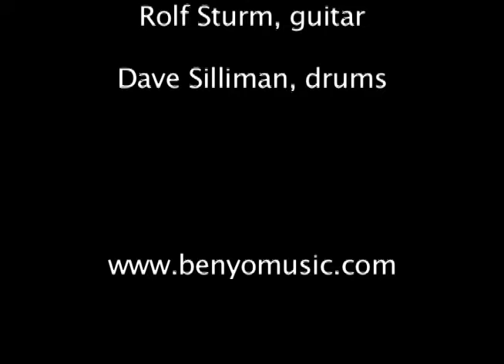BLACK MOON - ORIGINAL COMPOSITION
composer/vocalist: Nanette Natal, with Tony Cimorosi, Rolf Sturm, Dave Silliman; recorded at ASWOON studios in the BROOKLYN NAVY YARD.